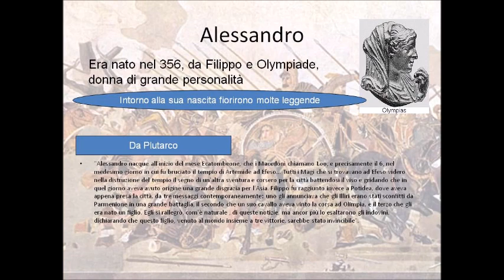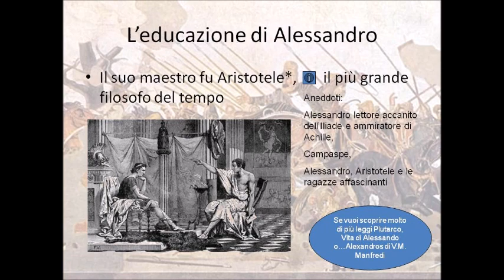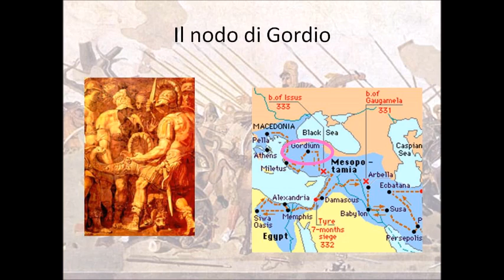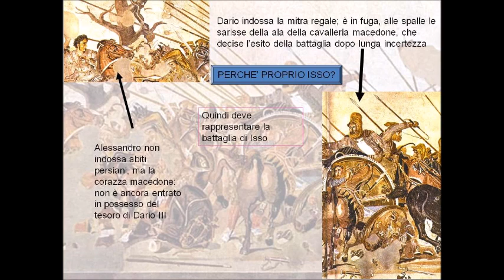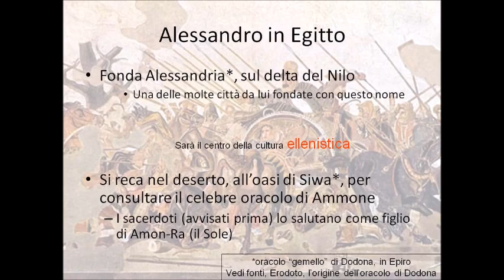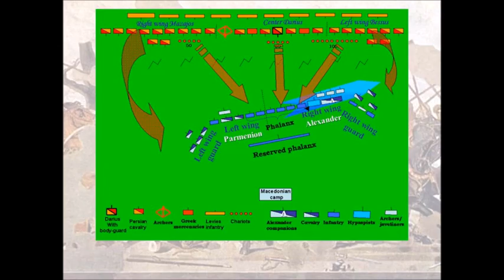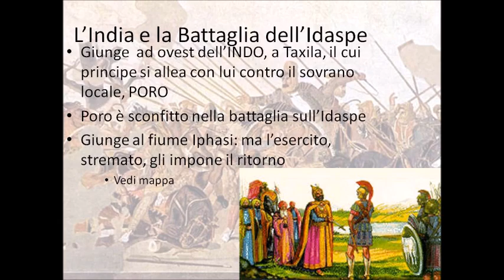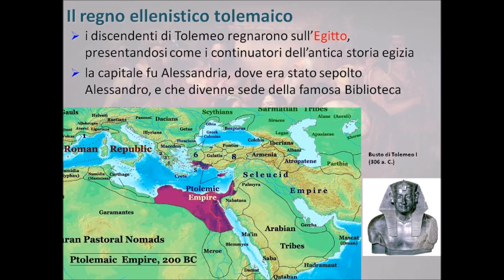Alessandro Magno e il regno universale